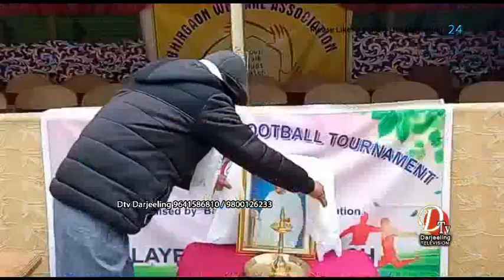रगारग कार्यक्रमको साथमा फ्रेण्डशिप कप फुटबल प्रतियोगिता समापन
मझुवा: भीरगाउँ वेलफेयर एसोसिएशन मझुवा ग्रामद्वारा आयोजीत फ्रेण्डशीप कप फुटबल प्रतियोगिताको समापन रगारग कार्यक्रमको साथमा समापन गरिएको छ।मझुवा ग्राम भुपू प्रधान प्रभु नारायण प्रधानको अध्यक्षता एव रेलिङ गेम्स एण्ड स्पोर्ट्स एसोसिएशनका सचिव केवलराज पोखरेल प्रमुख आतिथ्यमा सप्पन्न खेलमा मझुवा ग्राम ईए सुमन दर्नाल, सचिव मणिइजम सुब्बा,देव कुमार राई, पृथि नारायण प्रधान,एमजिपिकेकेएस सभापति कमल कुमार राई, शिक्षक फाइन चन्द्र राई,उदय समाजका सभापति आनन्द राई, कोषाध्यक्ष सन्देश कुलुङ लगायत वरिपरिको खेलप्रेमी दर्शकहरुको बाक्लो उपस्थिति थियोे। दुईवर्गमा आयोजित समापन खेलमा गर्ल्स ओपन च्यालेञ्ज कपको फाइनल खेल प्रधान गाउँ गर्ल्स एफसी बनाम रेलिङ एफसी गर्ल्सको भिडन्तमा शुन्यको बिरूद्धमा 1 गोल गरेर प्रधान गाउँ गर्ल्सले विजयी हासिल गर्यो। यसैगरी पुरूष बर्गको खेलमा ओल्ड गोल्ड लंगुरदाङ बनाम देवकोटा संघ माझ भएको भिडन्तमा 3 को बिरूद्ध 7 गोल गरेर ओल्ड गोल्ड लंगुरदाङले फ्रेण्डशीप कपको दोस्रो संस्करण पनि च्याम्पियन्स बनेर आकर्षक ट्रफी सहित नगद 80 हजारको पुरस्कार हत्याए। उसैगरी देवकोटा संघ बतासेले उपविजेताको ट्रफी सहित नगद 60 हजारको पुरस्कारमा सन्तुष्ट गर्न पर्यो।  गर्ल्स च्यालेन्ज कपको विजेता दल प्रधान गाउँ गर्ल्सलाई ट्रफी सहित नगद 15 हजारको पुरस्कार प्रदान गरेको उपविजेता दल रेलिङ गर्ल्स एफसीलाई ट्रफी सहित नगद 10 हजार साथै अन्य पुरस्कारहरू पुरूष बर्गको प्लेयर्स अफ द म्याच गुञ्जमान थापा ओल्ड गोल्ड, प्लेयर्स अफ द टुर्नामेन्ट पाल्देन भोटिया युबी, उत्कृष्ट गोलरक्षक विवेक मगर युबी मानेभञ्ज्याङ,सर्वोत्कृष्ट दल एमटीएफसी नेपाल,गर्ल्सहरूमा प्लेयर्स अफ द म्याच स्नेह सुब्बा रेलिङ गर्ल्स एफसी, प्लेयर्स अफ द टुर्नामेन्ट प्रतिका राई प्रधान गाउँ एफसी, उत्कृष्ट गोलरक्षक कृति राई लंगुरदाङ गर्ल्स, उच्च गोल दाग्ने काजोल राई रेलिङ एफसी